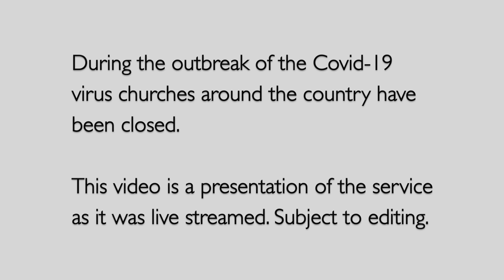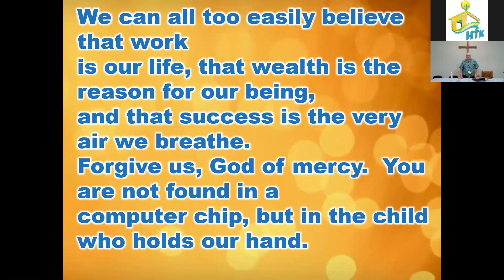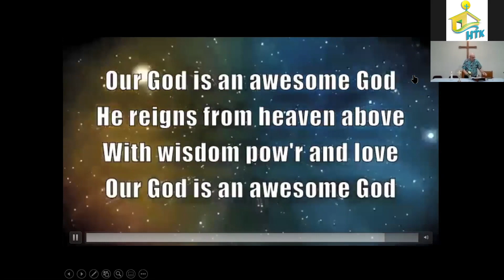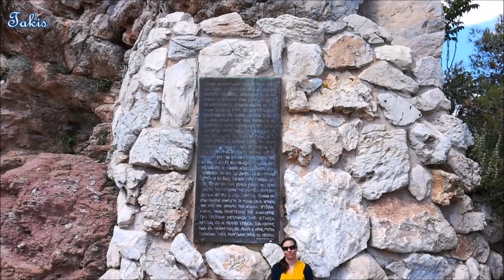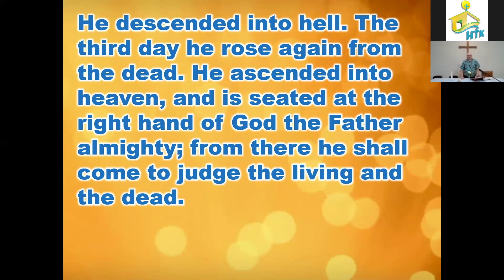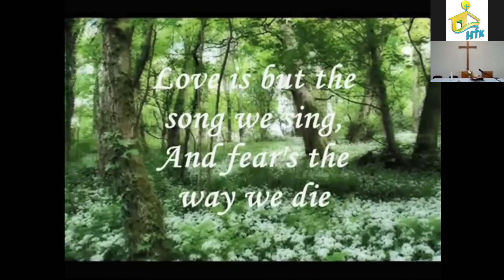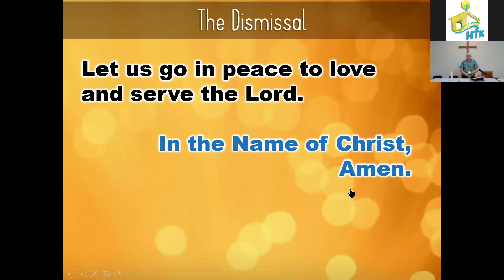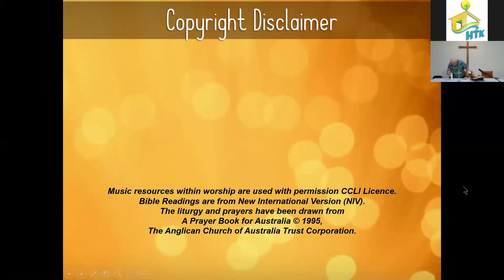17 May 2020 Altar to an unknown God